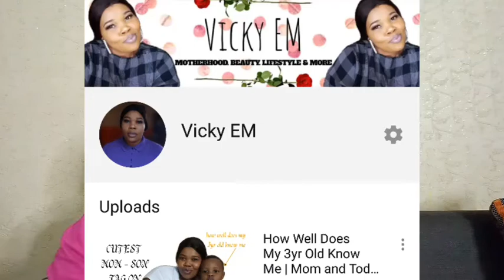Ka3na & Lilo EVICTED By Other Housemates, Gbas Gbos btw Neo & Housemates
Its Eviction night and Ka3na and Lilo has been evicted.

Thank You so much for clicking on my Video, i hope you enjoy this Video as much as i enjoyed Creating it.

Thanks Xoxo❤❤❤